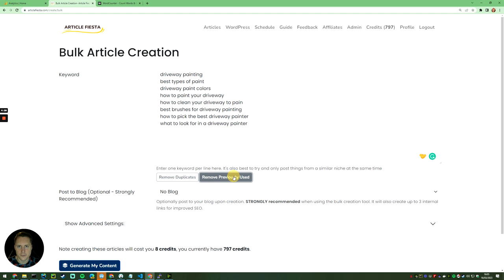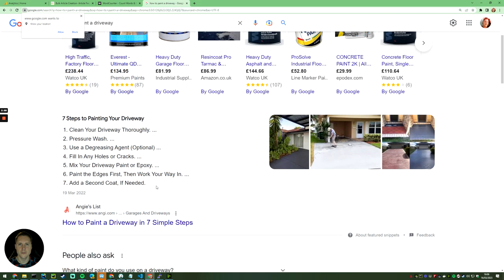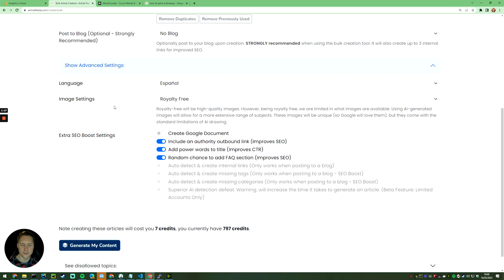Supercharge Your Blog: Generate Tons of SEO-Ready Content with Bulk Article Creation for WordPress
Struggling to keep up with consistent, high-quality content for your WordPress blog? Look no further! In this video, we reveal the secret to generating a massive amount of SEO-optimized content in record time using our revolutionary tool, Article Fiesta. Watch as we demonstrate how you can use a list of keywords to create engaging long-form articles with eye-catching headings, relevant images with alt tags, and smart internal links - all automatically posted to your blog!

With Article Fiesta's Bulk Article Creation feature, you'll never have to worry about writer's block or time-consuming content creation again. Say goodbye to manual labor and hello to a continuous flow of fresh, SEO-friendly content that will boost your search rankings and drive more traffic to your site.

Join us as we explore the game-changing benefits of bulk article creation for your WordPress blog, and get ready to supercharge your content strategy like never before.